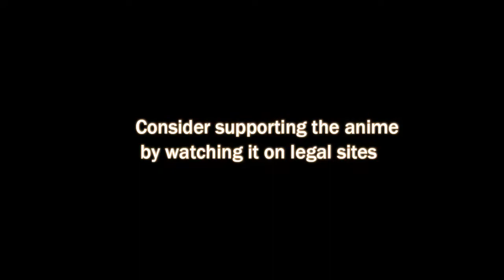Hitori no Shita: The Outcast 2nd Season Episode 2 Preview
Producers: Tencent Animation
Licensors: None found, add some
Studios: Haoliners Animation League